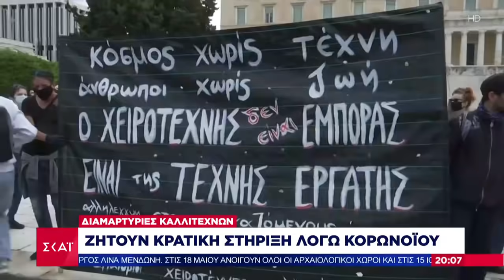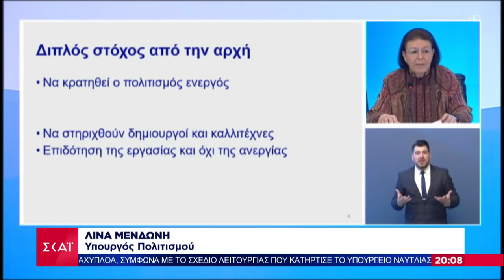Βραδινό Δελτίο | Διαμαρτυρίες καλλιτεχνών - Ζητούν κρατική στήριξη λόγω κορωνοϊού | 07/05/2020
Ειδήσεις I Βραδινό Δελτίο - 07/05/2020

Aπόψε, στο κεντρικό δελτίο ειδήσεων με τη Σία Κοσιώνη, η μεγάλη δημοσκόπηση του ΣΚΑΪ και της PULSE για τον κορωνοϊό.

Πως αξιολογούν οι πολίτες τη διαδικασία χαλάρωσης των μέτρων και την τήρηση των οδηγιών;
Τι πιστεύουν οι πολίτες για την αντιμετώπιση της πανδημίας του κορωνοϊού και τη διαχείριση της κρίσης;
Πως θα αντιμετωπιστούν οι επιπτώσεις στην οικονομία και πως θα επανεκκινήσει η αγορά;